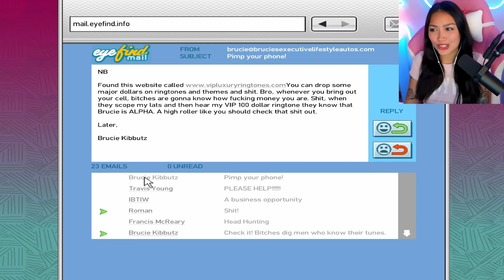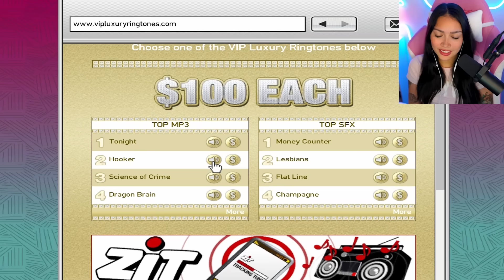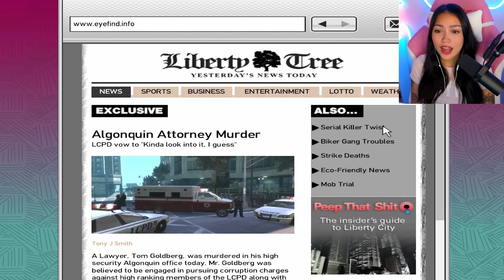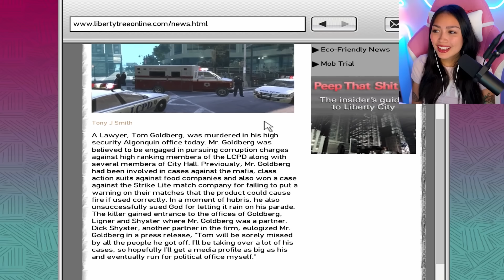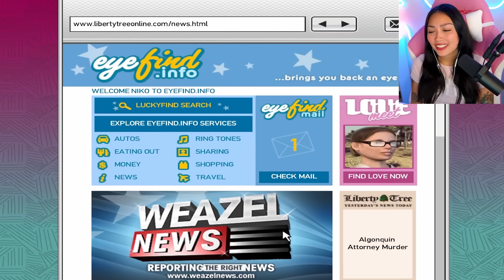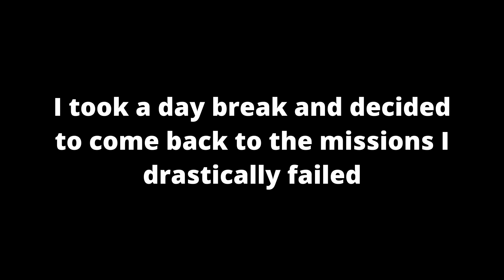This is a Joke Video Because Everything Went Wrong… - (First Playthrough) - Grand Theft Auto IV [9]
Hi everyone! I'm so excited to finally be back in the Grand Theft Auto universe, this time with GRAND THEFT AUTO 4!!! It's been a blast so far and I will never get over the insane detail and opportunities given to me already. I can tell this is going to be a very in-depth story.